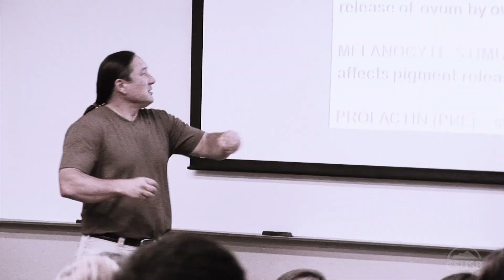Stuart Sumida – Biology professor, film consultant & aikido instructor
We invite you to learn about Stuart Sumida, a biology professor in the classroom, who is just as comfortable on paleontology digs, helping reconstruct dinosaur skeletons, working as an anatomy consultant to major movies studios or as a sixth-degree black belt teaching martial arts.

Regular Hours:
M-F: 8am-5pm